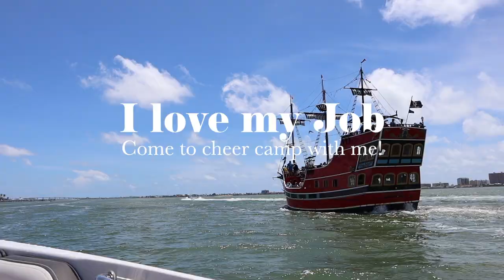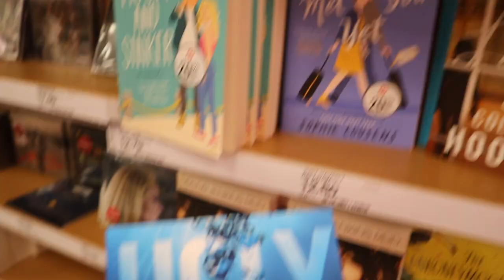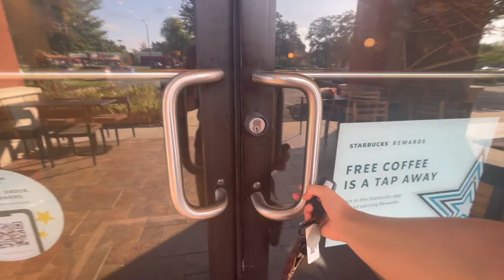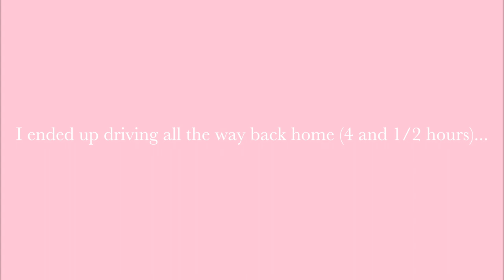UCA Camp Vlog ✨as a staffer✨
In this video, I took you to my camp in Nashville Georgia. Hope you enjoy!

✰VSCO: ryleeandrews
✰Snap: rylee_andrews
Sub Count: 4.89k